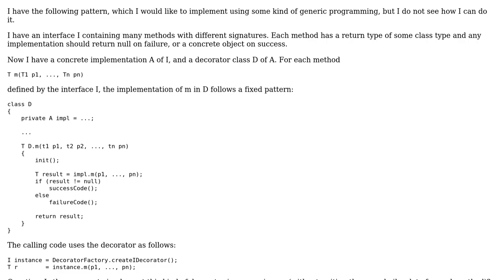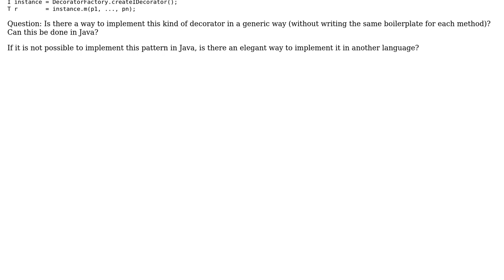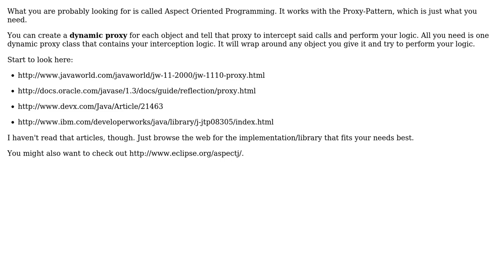Software Engineering: Generic decorator implementation (2 Solutions!!)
Software Engineering: Generic decorator implementation

With thanks & praise to God, and with thanks to the many people who have made this project possible! | Content (except music & images) licensed under CC BY-SA | Music | Images & others | With thanks to user kevin cline user Giorgio user Falcon and the Stack Exchange Network Trademarks are property of their respective owners. You are responsible for your own actions.